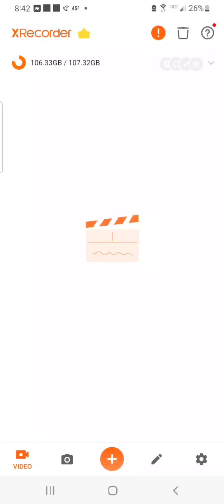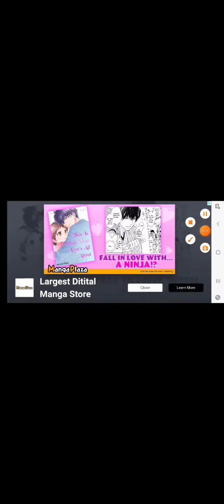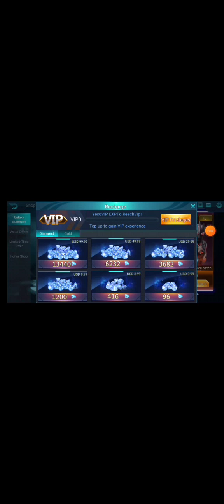Ultraman mass destruction